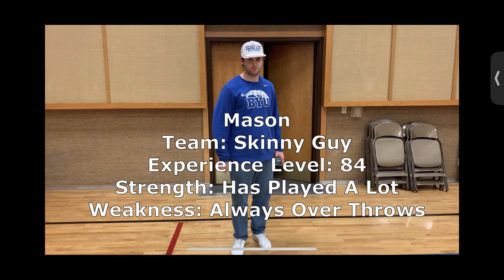Fat Guys vs. Skinny Guys: CORNHOLE | How to play cornhole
Episode 37: Fat Guys vs. Skinny Guys: Cornhole | How to play cornhole
Comment what the fat guys should try next

Scott Holmes Music- Stomps and Claps